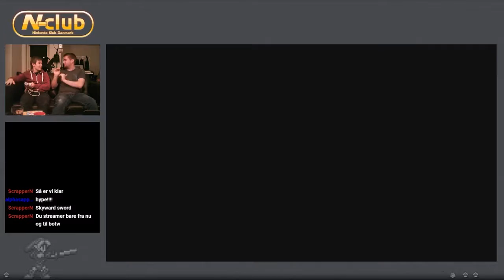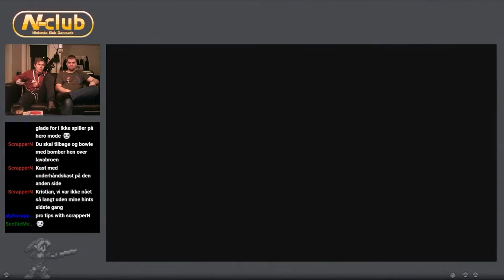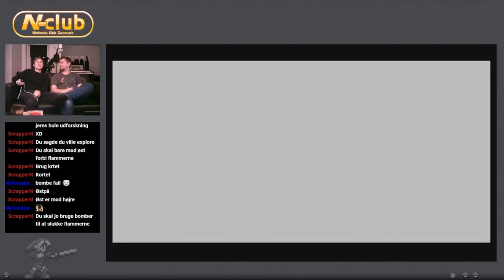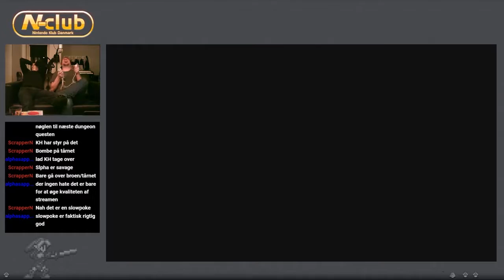Zelda Challenge (Skyward Sword) - N-Tonight #2